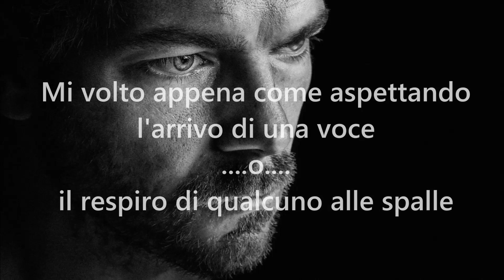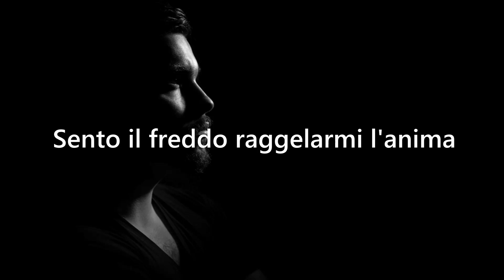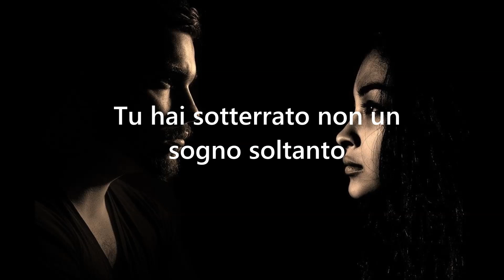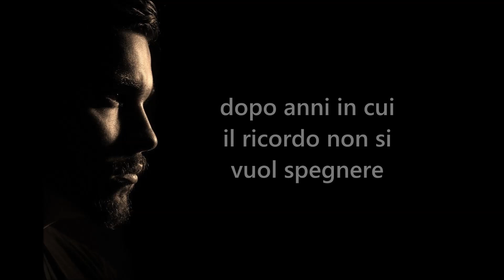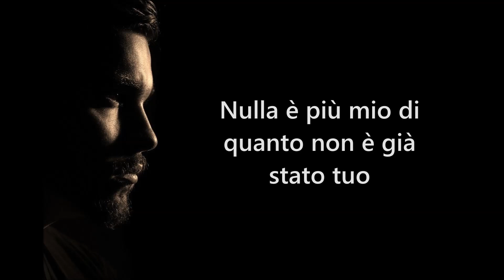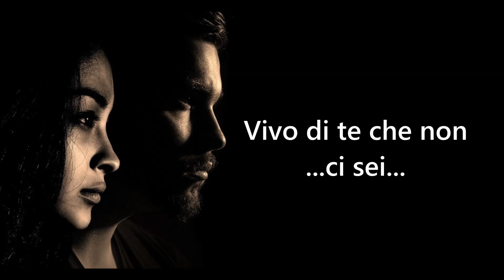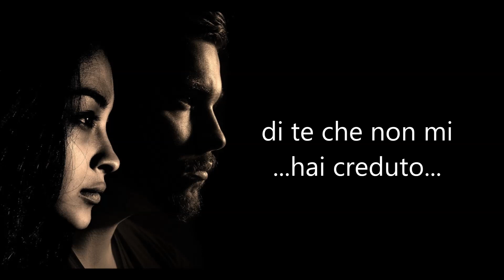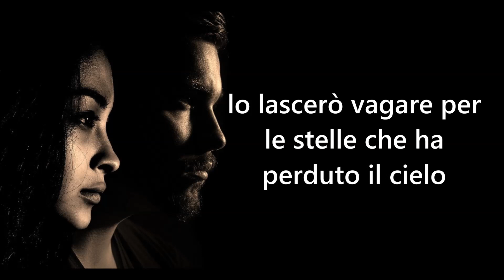ஜ DANZA DEL DOLORE ஜ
Un cuscino vuoto aspetta l'ombra di un sospiro la notte, in quelle notti che non dormo più